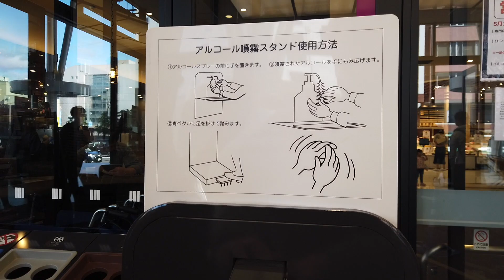OSMO pocketでkami散歩#053(旭川編)お待たせしました。自粛解除後のイオン駅前店に行ってきました。ご堪能ください。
自粛が解除になったので、久しぶりにイオン駅前店に行ってきました。ほとんどすべての店が営業していました。

旅行やカメラを中心とした動画や写真を公開しています。主にひとり旅の様子を国内、国外を問わずどんどんチャレンジしていきますので、興味のある方はご視聴よろしくお願いします。もし気にいってくれたらgoodボタンを押してください。

質問がありましたら、遠慮なくコメント欄でどうぞ。